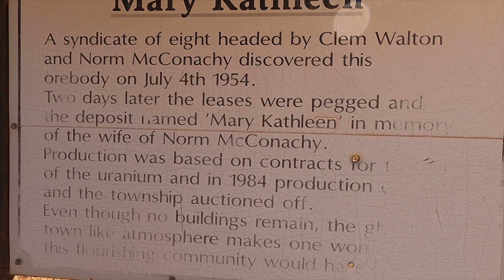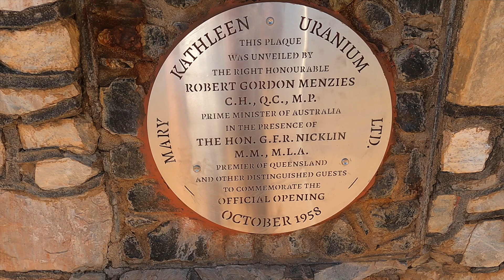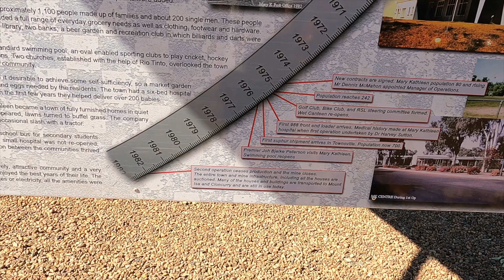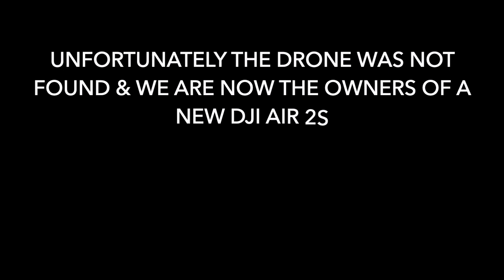Corella Dam, Clem Walton, Mary Kathleen QLD 2021 PMK3AUSTRALIA HD 1080p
What can I say. Corella Dam & Clem Walton Park have to be up there as some of the best campgrounds we have stayed at. Just beautiful.
We also visit the Mary Kathleen Town & Mine. A step back in time to a town that is no more. A great place of history & interesting to visit.
Cheers
Paul & Michelle
PMK3AUSTRALIA